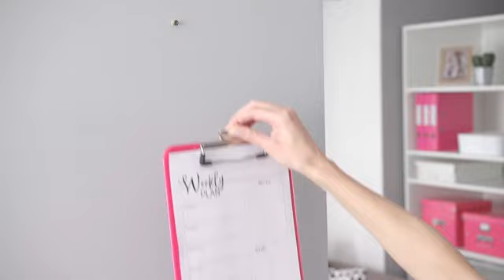Clipboard Leitz WOW, simplu, PS, A4, 100 coli, roz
video_73215